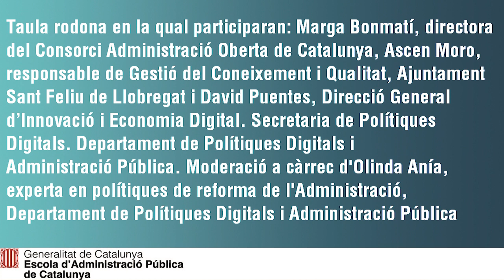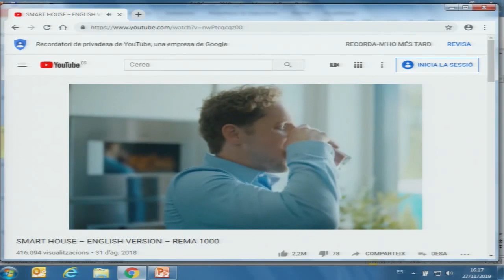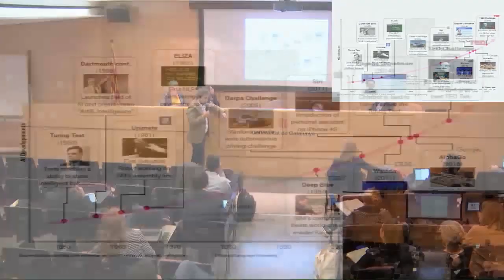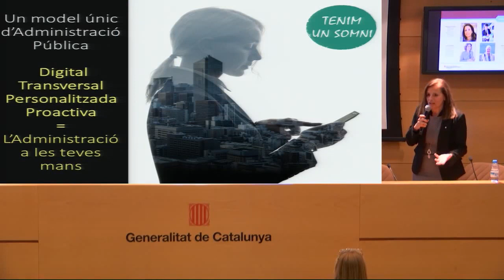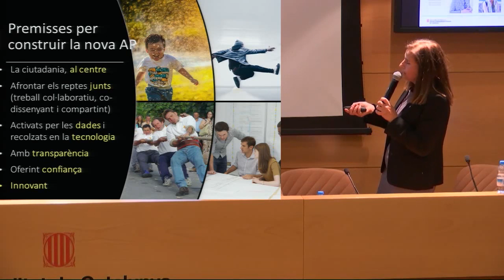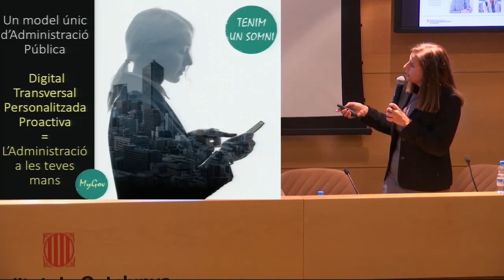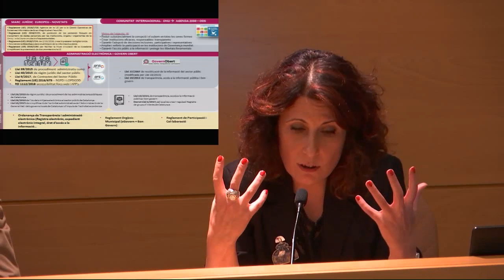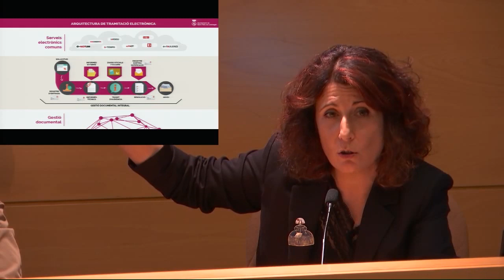Taula rodona: Vers una estratègia per a l'Administració pública intel·ligent (27/11/2019)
Taula rodona amb la participació de:
- Marga Bonmatí, directora del Consorci Administració Oberta de Catalunya
- Ascen Moro, responsable de Gestió del Coneixement i Qualitat, Ajuntament Sant Feliu de Llobregat
- David Puentes, Direcció General d’Innovació i Economia Digital. Secretaria de Polítiques Digitals. Departament de Polítiques Digitals i Administració Pública.

Moderació a càrrec d'Olinda Anía, experta en polítiques de reforma de l'Administració, Departament de Polítiques Digitals i Administració Pública